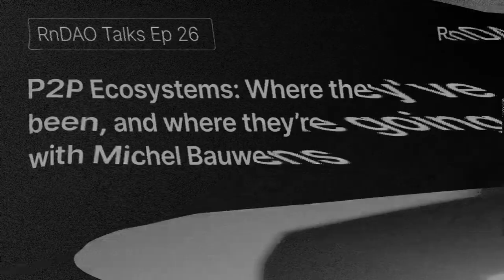P2P Ecosystems Where they’ve been, and where they're going with Michel Bauwens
RnDAO's virtual event featured Michel Bauwens, President of the Foundation for P2P Alternatives and a key member of the P2P Cooperative. Michel Bauwens is a renowned researcher and has advocated for P2P-based social processes. He connected people interested in researching and promoting P2P-based social processes, including peer production, peer governance, and new modes of universal common access regimes, or 'peer property'.
During the event, Michel shared his wealth of knowledge and provided insights on P2P ecosystems, delving deep into their past, present, and future. The discussion encompassed concepts such as Cosmo-localism and provided a historical framework for civilizational transitions. Michel emphasized the impact and potential of P2P models in shaping our societies.